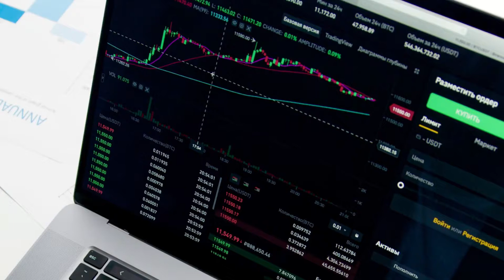wealth management | share market se paise kaise kamaye | how to get rich quick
Who would not like to realize how to get rich and what are the insider facts of the rich about bringing in cash and making a fortune for themselves? No one needs to remain poor, neither would they like to carry on with a normal life. Be it a needy individual, working-class man, or a rich tycoon, everyone needs to get increasingly more cash-flow. Everyone needs to know the mysteries of tycoons regarding what the rich do accurately, however, what the majority of us don't understand is that it doesn't occur incidentally.

There are many books and individuals on the planet who lecture about the approaches to get rich and abundance creation tips. In any case, a couple of individuals know the correct methods of abundance on the board and even fewer of those really follow it. Getting rich doesn't need a ton of mystery recipes and stunts yet what it really requires is a couple of sets of monetary propensities to follow strictly. Monetary arranging is one of the principal instruments of abundance the executives.

Today, in this video we would investigate the rich individuals' propensities that assist them with getting rich, some abundance creation tips, and some simple monetary arranging methods that will help us hold our monetary wellbeing within proper limits.

In this video, we have clarified:
1. What are the approaches to get rich?
2. How do the rich bring in cash?
3. What are the methods of long haul abundance creation?
4. How to deal with your individual budgets to get rich and resign early?
5. How have rich made abundance?
6. How might saving assist in getting rich?
7. Is contributing critical for abundance collection?
8. How does contributing to amateurs assist them with making abundance?
9. What amount should an individual save month to month?
10. How does a higher situation in an organization causes you to get rich?
11. What calling is generally rewarding?
12. Business venture helps in abundance creation, how?
13. What are the propensities that can assist you with getting rich?
14. What are the rich individuals' propensities that you ought to follow?